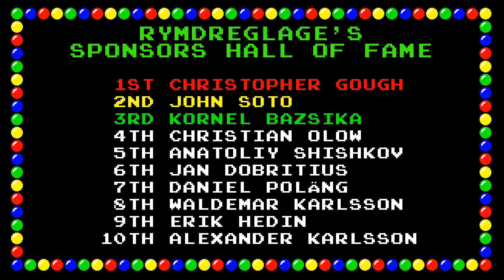Rymdreglage - This Is Alfa C (just the song)